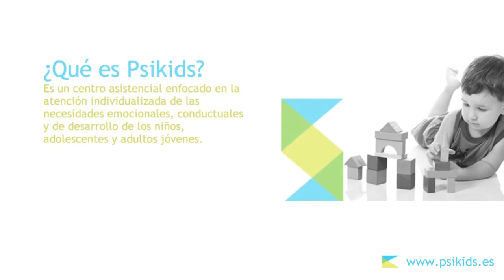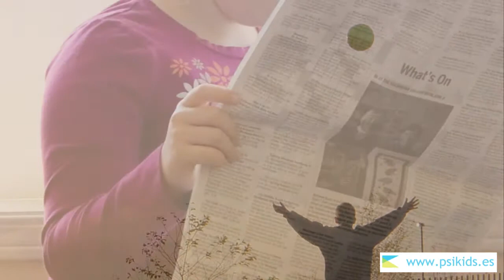Psiquiatria infantil: Tratamientos. Psikids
El Dr. Quintero habla sobre los tratamientos psiquiátricos más usados en la especialidad de psiquiatria infantil. La Rebotica ABC Punto Radio